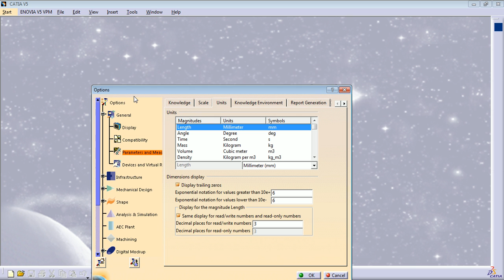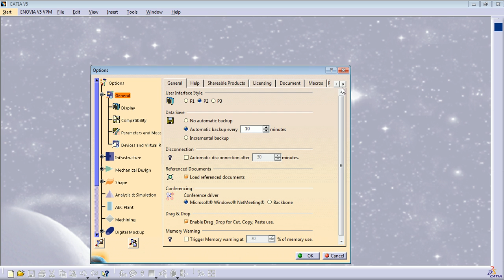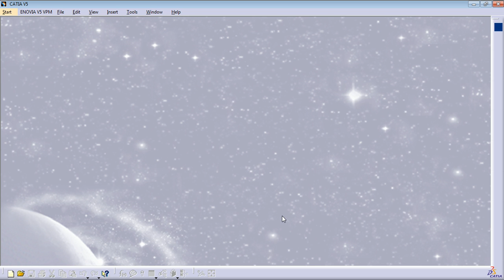catia V5 training part1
test video catia v5 training, tell me what you think thx